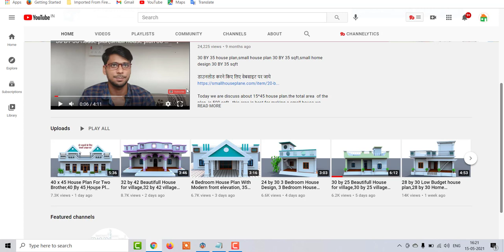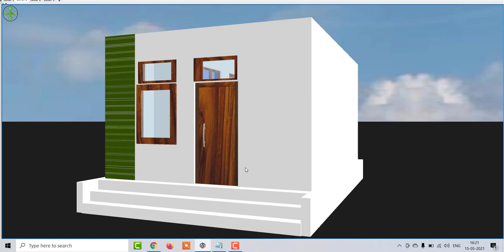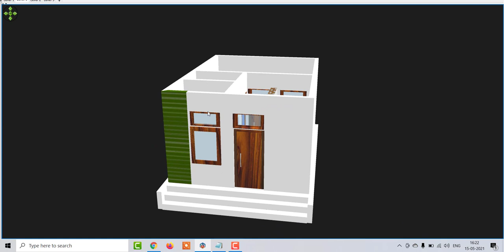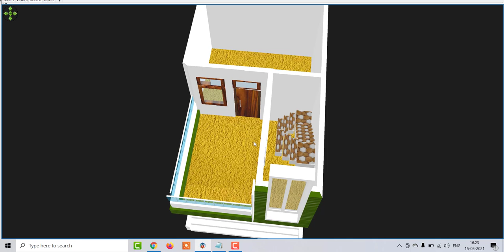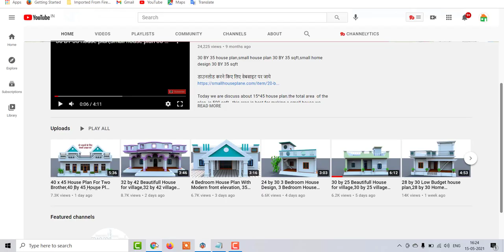14 by 20 Home Design With Front Elevation, 14 by 20 House Plan, Small House Plan 14 by 20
14 by 20 Home Design With Front Elevation, 14 by 20 House Plan, Small House Plan 14 by 20